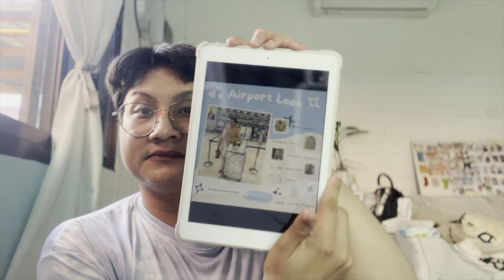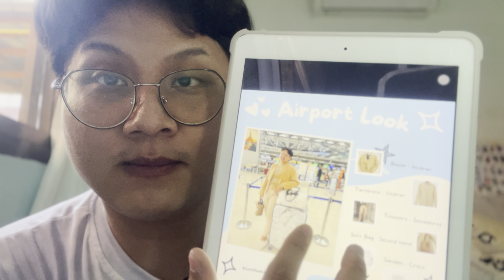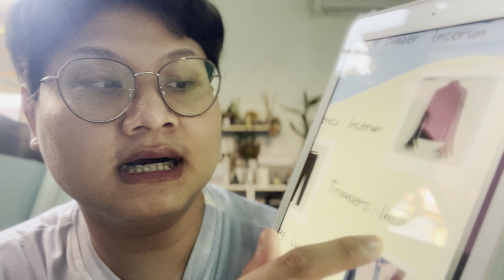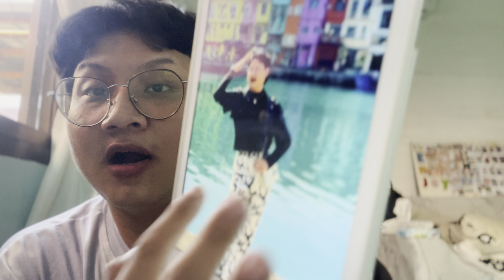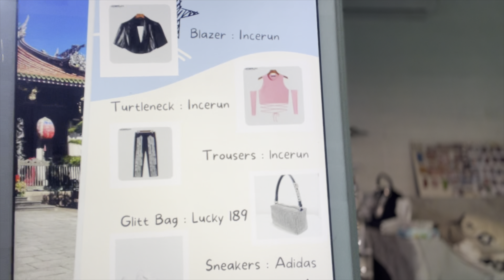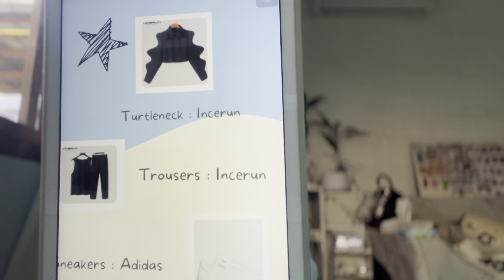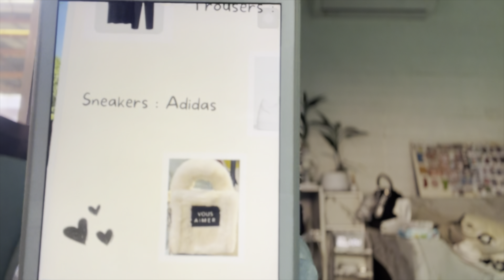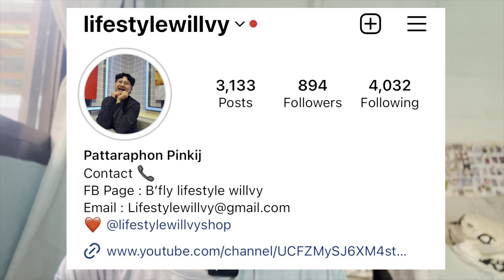outfitlook Willvy Can Talk ? Ep.7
.. Willvy Can Talk ? Ep.7  ...
... “ Outfit look & fit check 9 Looks in Taiwan " .

YB: lifestylewillvy

❤️ Lifestylewillvy Shop ❤️